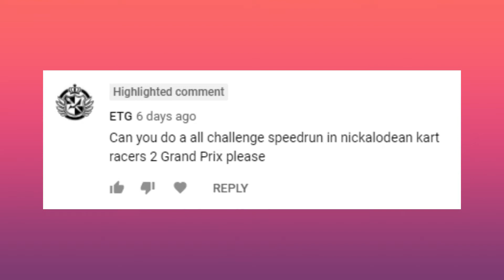I Attempt to Speedrun All Challenges (Nickelodeon Kart Racers 2)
I would've uploaded the whole run, but I had some problems recording the gameplay, as you can probably tell.  My apologies. It'll be fixed when I try my next run :)